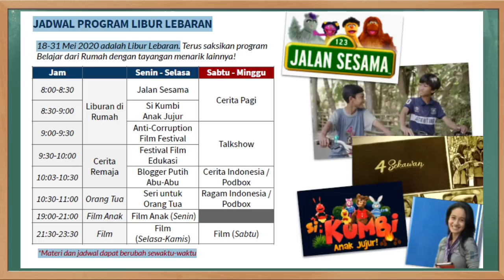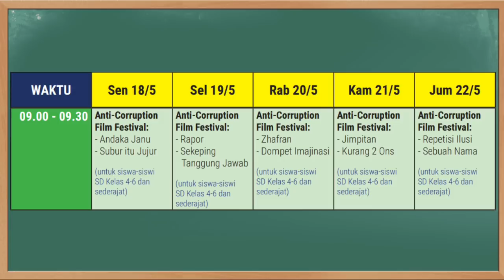Kunci Jawaban TVRI Kelas 4-5-6 SD Senin 18 Mei - Jumat 22 Mei 2020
Tidak Ada Soal dan Kunci Jawaban TVRI Hari Ini Kelas 4-6 SD Senin 18 Mei 2020 Selasa 19 Mei Rabu 20 Mei Kamis 21 Mei Jumat 22 Mei 2020 =)
Libur lebaran sampai 31 mei 2020 jadi sampai cuma ada jadwal nonton tv pendidikan saja ya =)